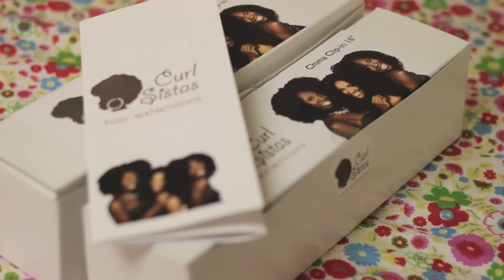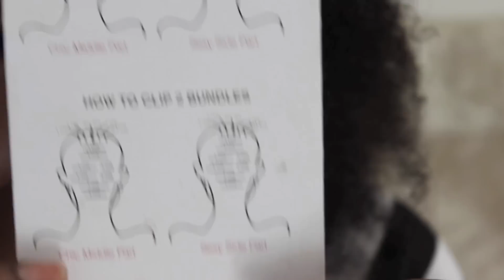CURLSISTAS Hair Extensions Part 1: Initial Review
Hello Everyone!!! (WATCH IN HD)
Welcome back to NaturallyPhilo. Today I'm bringing you an initial review on some new hair I purchased. The company is fairly new and it's called CurlSistas! I am rocking their Chima Curl clip-in extensions which is type 3c/4a. The company also makes type 3a, 3b, 4b and 4c hair. You can purchase clip-ins or wefts! Want natural looking hair extensions? This is the hair for you!

To purchase the hair or to find out more about it, here are the links:

Hair Details:
Chima Curl 16" (2 packs)
Blends with 3c and 4a hair types.
12 clip-ins all together
Color: Natural black (dark brown)
Comes washed and ready to wear

Pros:
Smells great
looks super natural
Beautiful packaging
Feels really soft
Thick Hair
Fooled a lot of people!

Cons:
Natural black color (may need to dye it. don't need to)
Sheds slightly

Having difficulty deciding what hair type to purchase?
Well the company makes samples and can ship then out to you for a low price.

I'm going to share all the things I do with the hair!